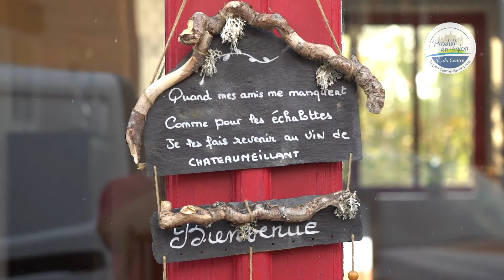[Adhérent © du Centre] DOMAINE NIGRETTE – Châteaumeillant (18)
Nous sommes propriétaires récoltants sur une superficie de 3.5Ha. Nous travaillons en culture raisonnée (travail des sols). Nous produisons du Blanc en IGP, du Gris et du Rouge en AOC Chateaumeillant.

Charte C du Centre « Viticulteur »

© du Centre est la démarche de la Région Centre-Val de Loire visant à promouvoir les acteurs de la filière agroalimentaire régionale : valorisation des productions et savoir-faire alimentaires régionaux.